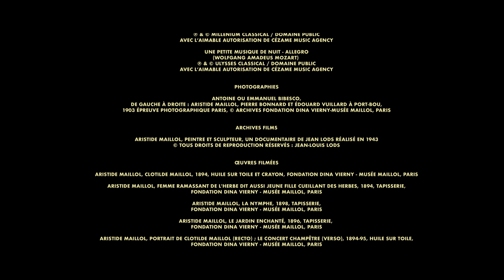ARISTIDE MAILLOL, THE QUEST OF HARMONY - Maillol the embroiderer - EN | Musée d’Orsay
The discovery of the Lady of the Unicorn tapestry at the Musée de Cluny led Aristide Maillol to experiment with this technique.